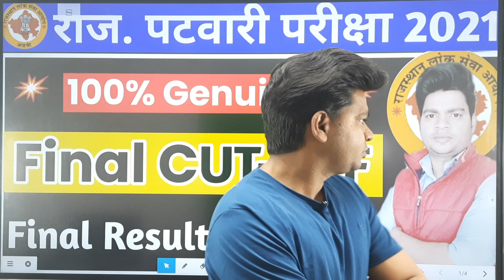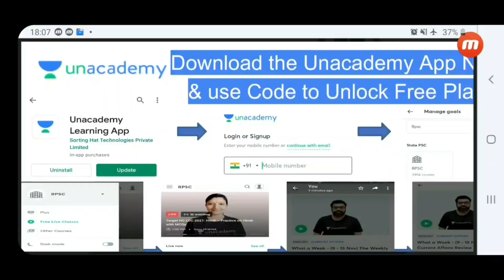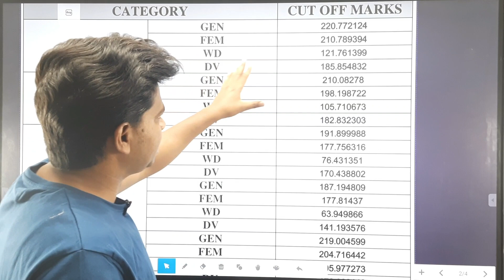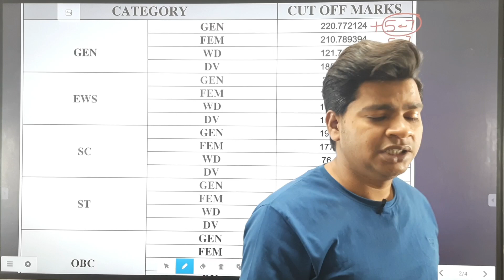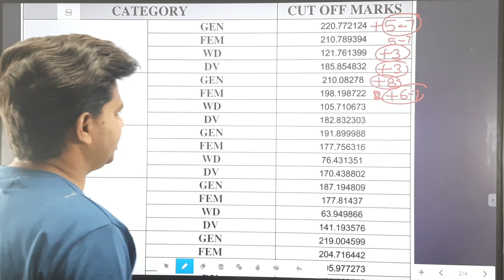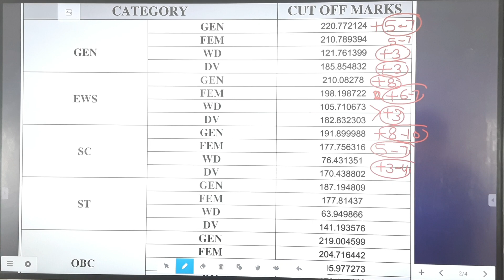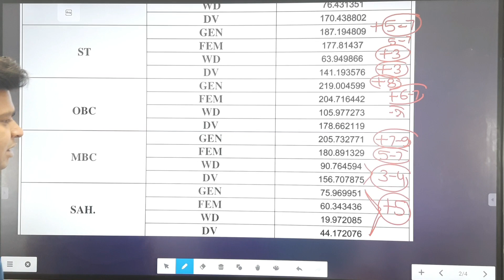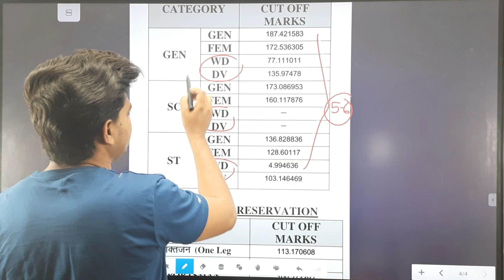Patwari 2022 Final cut off after Dv || final Expected cut off | TSP , NON TSP , ALL CATEGORY CUT OFF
PATWARI FINAL EXPECTED CUT OFF After DV || PATWARI CUT OFF || Patwari RESULT 2022 || patwari cut off 2022

Instagram I'd - 1 - SUNILDHAWAN2020
Instagram I'd-2 - DHAWAN STUDY POINT

rajasthan patwari expected cut off 2021

पटवारी परीक्षा
पटवारी परीक्षा cut off
पटवारी की cut off कितनी जाएगी
patwari
patwari2021
patwari 2021 answer key
patwari 2021 cutoff
patwari 2021 cut-off
rajasthan patwari
rajasthan patwari 2021
rajasthan patwari 2021 cut off
patwari safe score
patwari 2021 safe score
patwari paper easy/hard